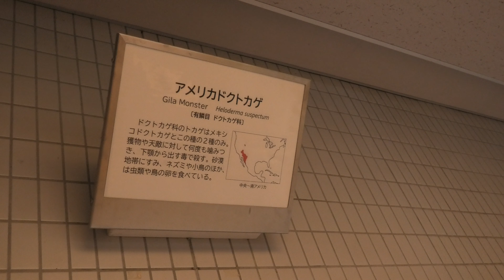アメリカドクトカゲ (東山動植物園) 2021年7月22日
アメリカドクトカゲ (東山動植物園)